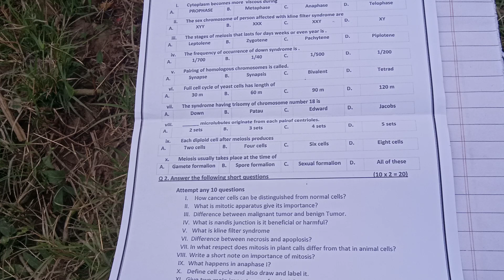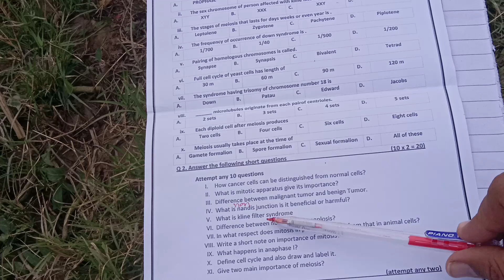CH cell cycle 21 || important short questions and long Questions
Cell cycle CH 21 || important short questions and long Questions||